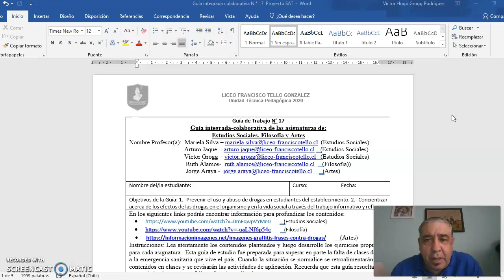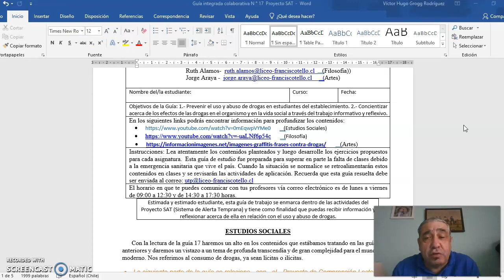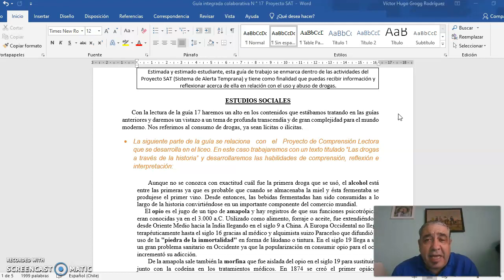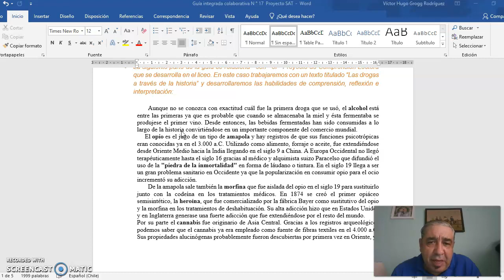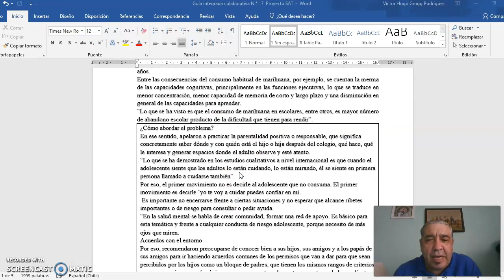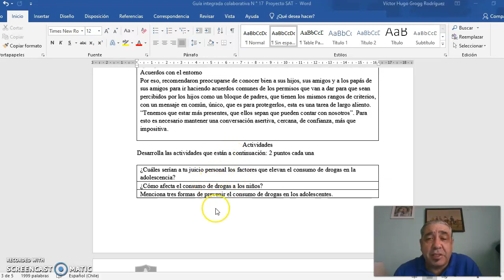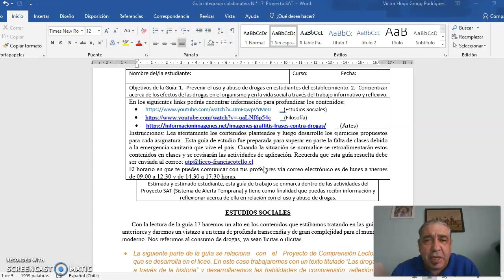Estudios Sociales - Artes Visuales - Filosofía guía n° 17 - 2° Ciclo